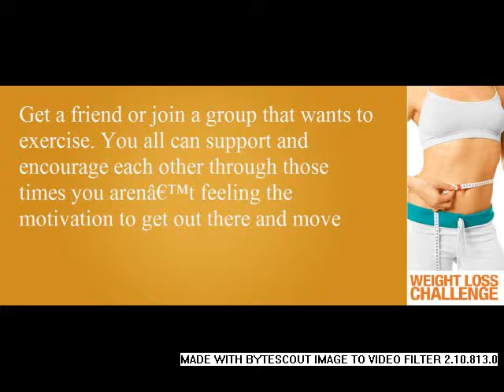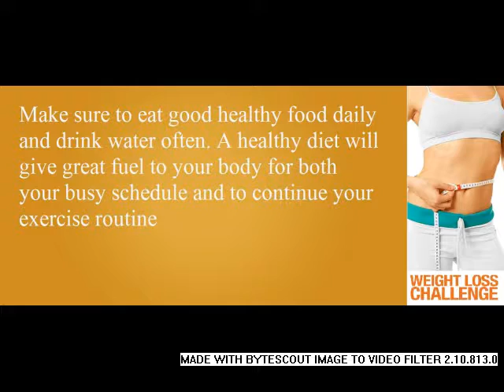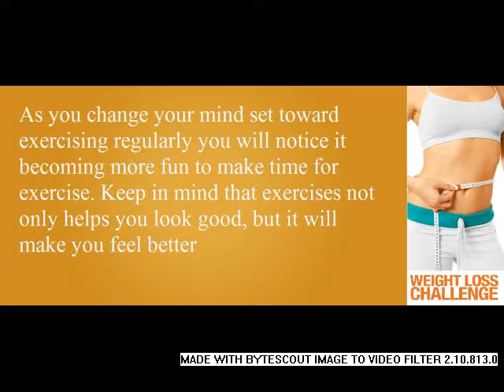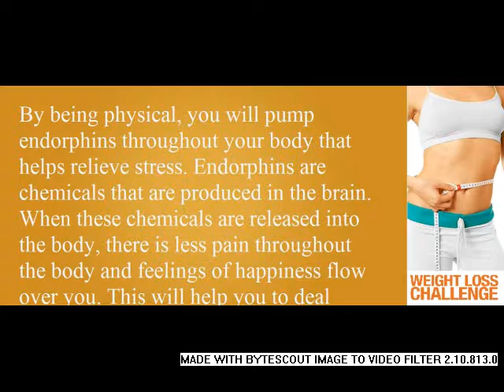7 Ways to Mentally Prepare for Exercising